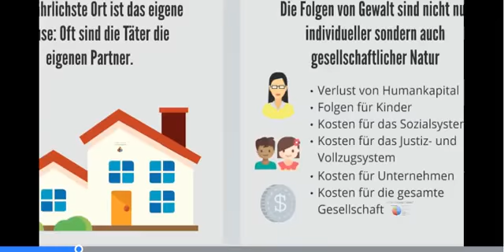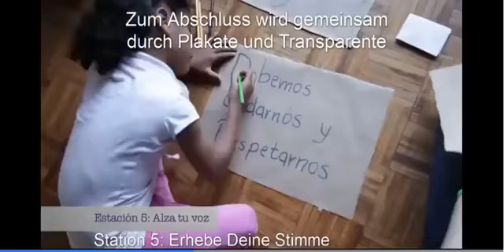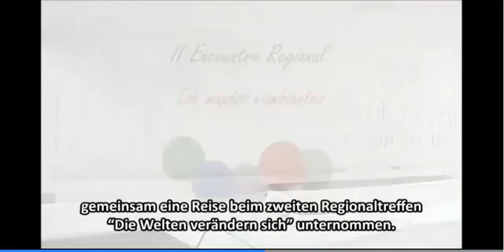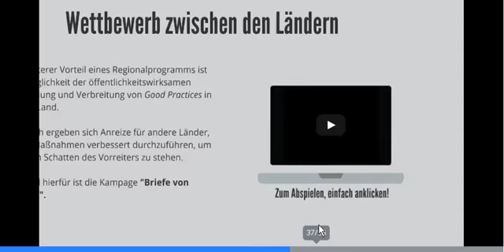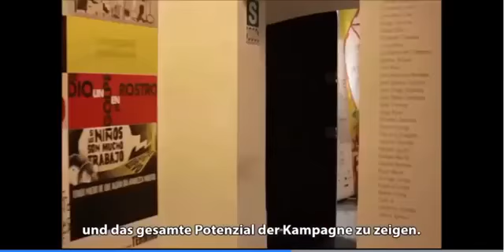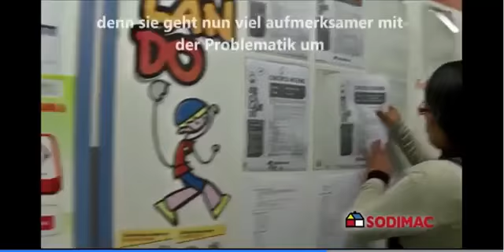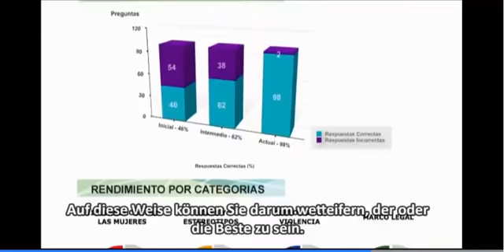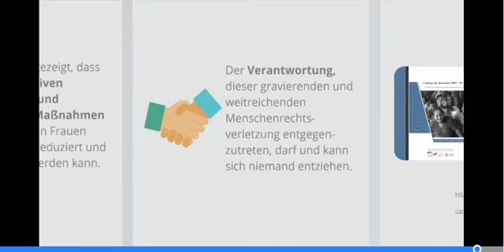Die kalte Seite der Welt Gewalt gegen Frauen nicht mit uns